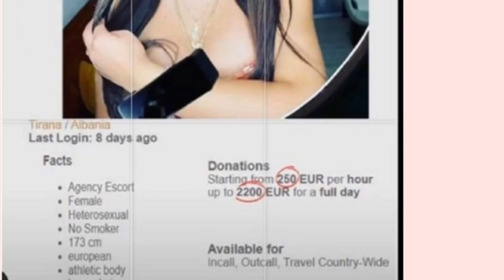Zbulohet puna që bente Ada për 250 euro para se të futej në Perputhen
Edicioni i 3 i emisionit me te shikuar Perputhen
po vazhdon te transmetohet cdo dite duke u
shoqeruar me nje Prime diteve te shtune ku
po shpalosen me gjersisht situatat.
Debate te ashpra po ka mes konkurrenteve ne studio
por debatet shume here nuk po mungojn as ne takime
Se fundi Ada ne takim me Hysenin u acaruan duke
e diskutuar te kaluaren e Hysenit me Alvisen
Ajo është njëra nga konkurrentët e Përputhen më të komentuara.
Natyrisht për shkak të takimeve me djemtë gjithashtu edhe për dukjen e saj.
Me hyrjen në program, Ada mori vëmendje me tiparet e formësuara trupore.

Ndërkohë, përveç komenteve nga ndjekësit për dukjen së fundi është publikuar një foto e cila tregon se konkurrentja e “Përputhen” ka punuar si eskortë.
Kujtojmë se, ajo nuk ka zbuluar detaje rreth jetës së saj së ku ka punuar më parë dhe nuk dihet nese burimi i lajmit eshte 100% i vertete